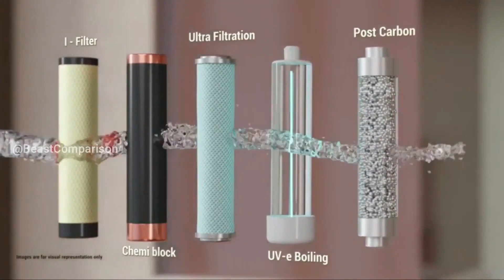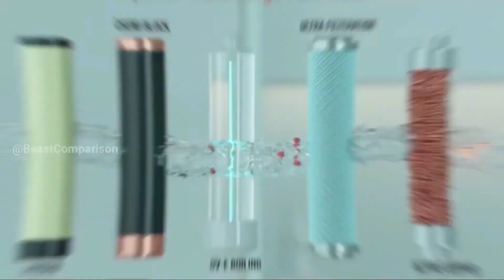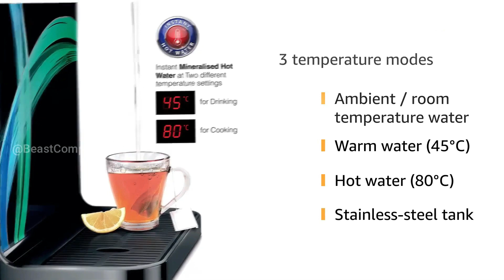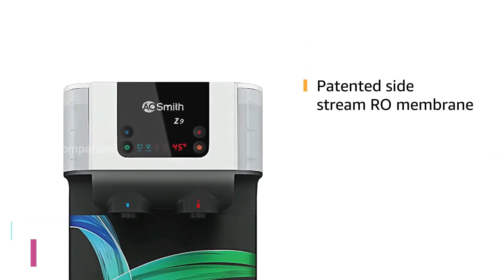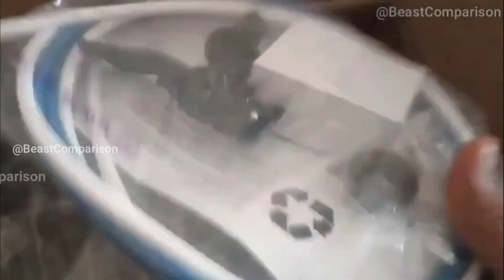Top 5 Water Purifier In 2024 🔥 Best Water Purifier In 2024 🔥 Water Purifier Under 10000 🔥 Reviews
In This video we are telling you about Top 5 Water Purifier In 2024 And Best Water Purifier In 2024.